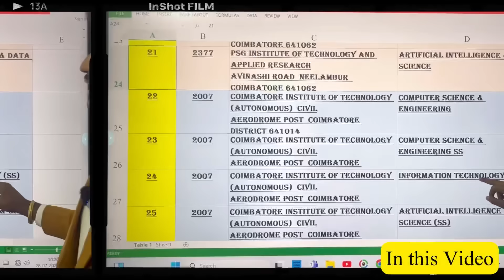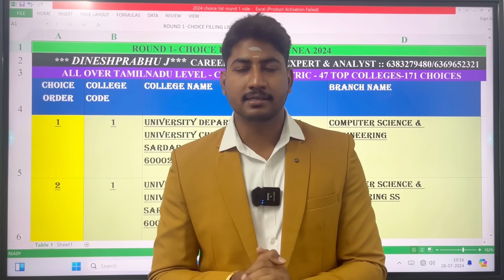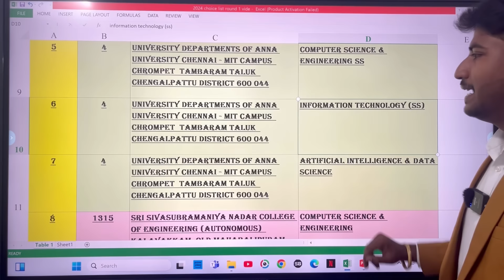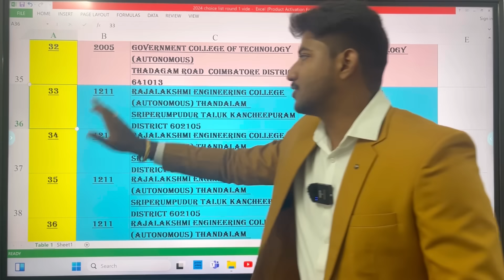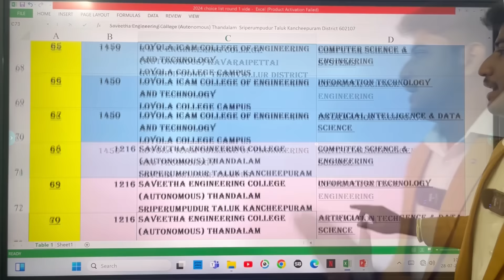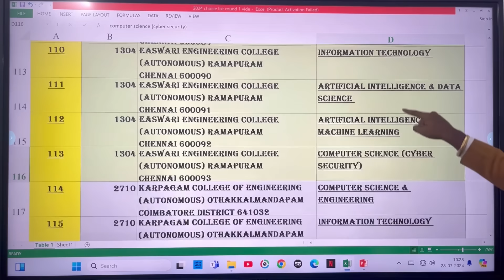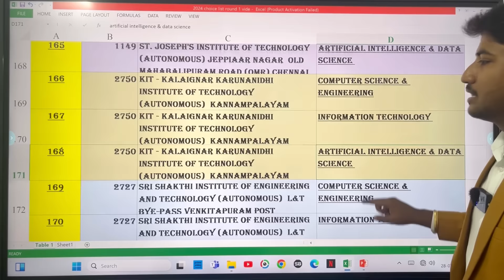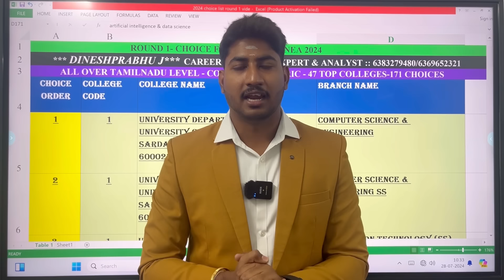TNEA 2024|ROUND-1 Choice List Ready🔥|47 Colleges|200+Choices|Well Qualified List|First On Net|Dinesh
For Paid Choice Filling : 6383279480/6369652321